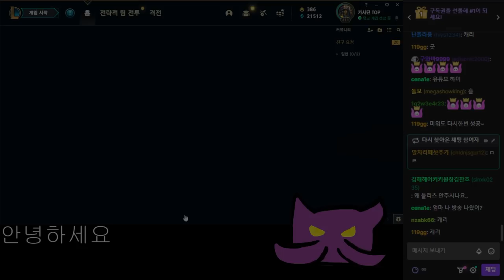'신'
9월1일자 방송입니다